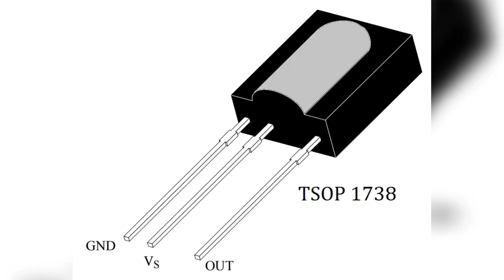How To Make IR Remote Testing Circuit _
Hi hi dosto Is video mein mein Apno Ko Ho dikhaunga Kaise aap ghar pe Kala remotest ago bana sakte hain bahut simple hai yeh koi bhi Bana sakta hai

How to make a IR remote taster

Need components:
IR
LED
Wire

• Basic Electronics Working Tools & Components:-
25 Watt Soldering Iron
35 Watt Soldering Iron
60 Watt Soldering Iron
Soldering Iron Kit
Soldering Station
Solder Wire
Solding Rang
Soldering Paste
SMD Rework Station
Glue Gun
Multi Meter RS200
Multi Meter RS500
Multi Meter RS700
1000pcs Resistors Kit
2500pcs Resistors Kit
555pcs Capacitor Kit
750pcs Transistor Kit
LED Kit
RGB LEDs
9Watt DOB LED Board
PCB Board
Arduino Uno
Arduino Nano
Arduino KIT
Tirmenal Block 2Pin
Tirmenal Block 3Pin